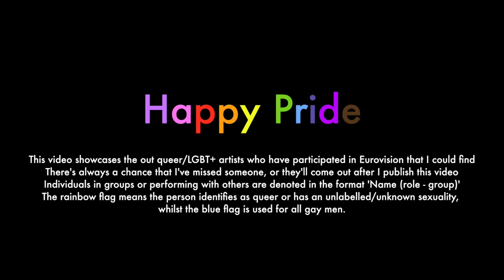Queer representation in the Eurovision Song Contest 1956 - 2023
Happy pride! As Eurovision is often referred to as the 'gay olympics', I thought I'd put together a compilation of songs by people who are both gay AND European (or Australian)

As far as I can tell, the information is correct and up-to-date as of the 15th June 2023, when the video was exported, except for a miscredited nation.

Any flag discourse in the comments will be removed ASAP. I mean, of all the places you could bring it up, a Eurovision video is probably one of the worst. Have you seen the flags of certain European countries (and Australia)?